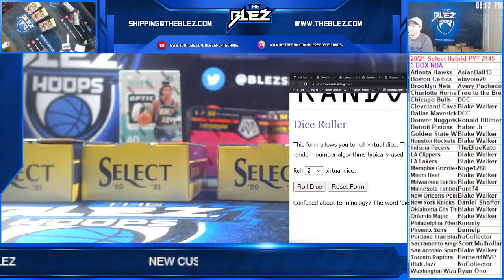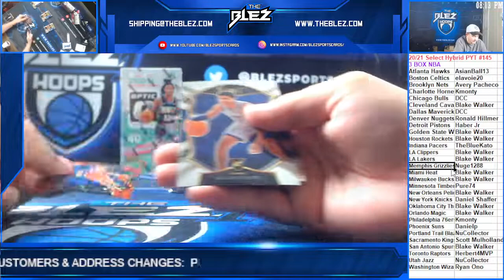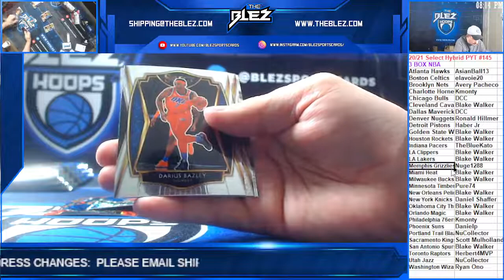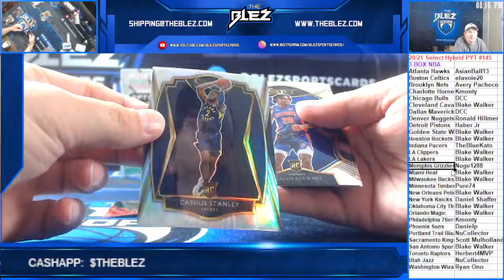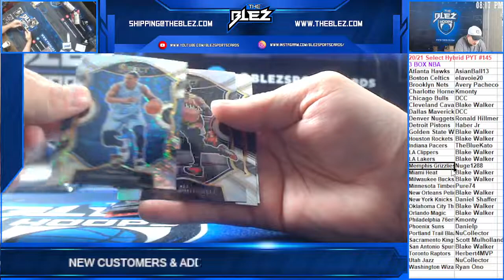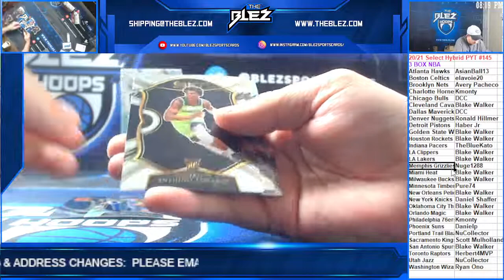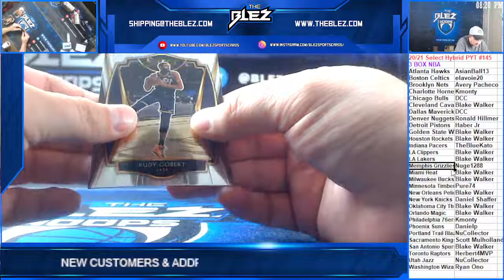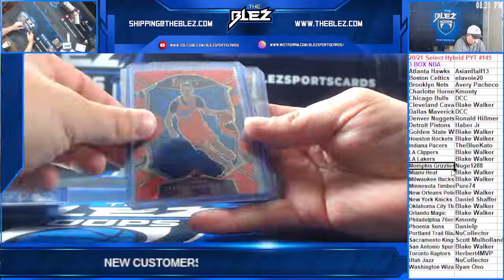20 21 Select Hybrid PYT #145